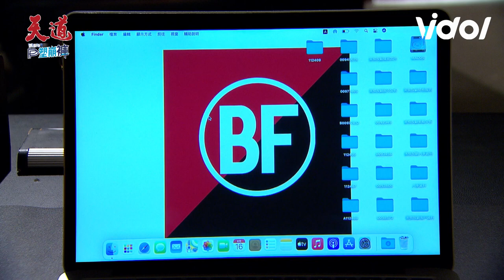天道EP78／靜玉幫嘉峰掩護竊取長勝資料 意外從乾爸口中得知生母消息 Fight For Justice｜三立娛樂星聞